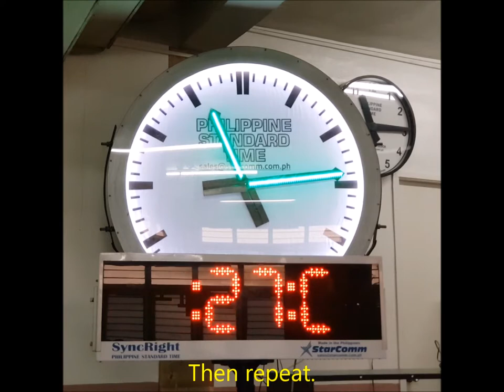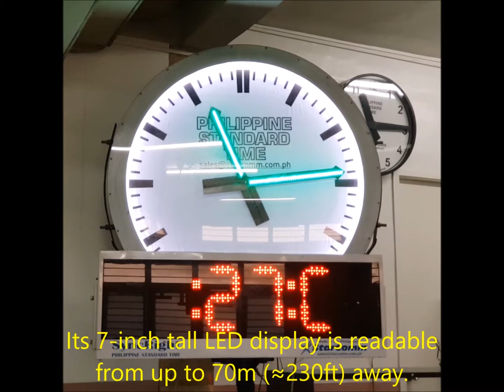SyncRight 7-inch Digital GPS Clock with Temperature Display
A video demonstration of our GPS-synchronized, weatherproof digital clock who's 7-inch-tall LED display alternates between time and temperature.